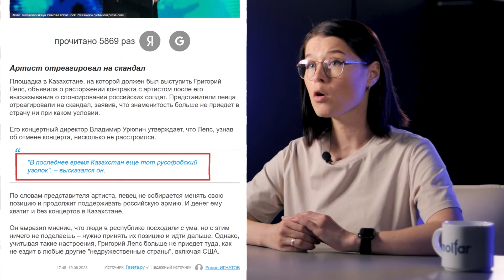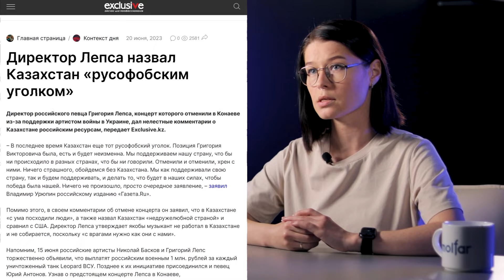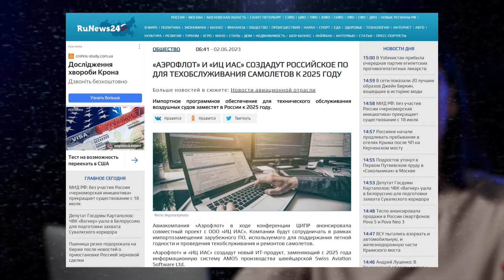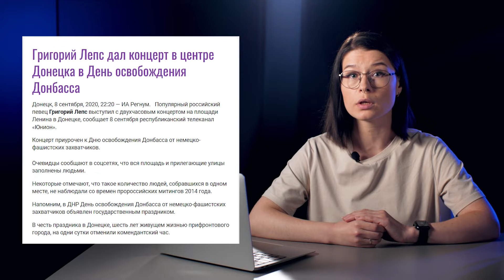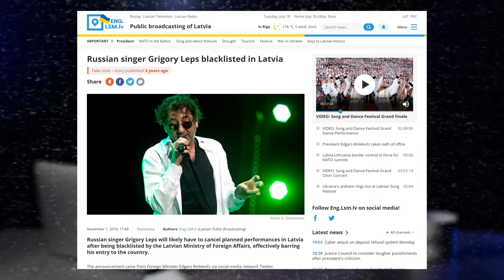Підтримка анексії Криму, концерти на окупованому Донбасі: чому не можна слухати пісні Лєпса? | OSINT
У червні цього року російський співак Грігорій Лєпс заявив, що заплатить мільйон рублєй тому, хто знищить “Leopard”, який є на озброєнні в ЗСУ. Його відверта й агресивна риторика проти України простежувалися з 2014 року, після того, як росія окупувала Крим.

В інтервʼю Катерині Осадчій, після свого концерту в Києві, сказав: “Я уважаю своего президента. И все, что он делает, я считаю правильным. Я ему доверяю, я его уважаю, я его ценю”.

Що ще не так з Лєпсом — дивіться у цьому відео.

00:00 Вступ.
01:47 Сочі, бари й "вори в законі": хто такий Лєпс?
02:30 Ресторан Лєпса у Києві
02:48 Бізнесмен Лєпс: пекарня, просування дочки
03:58 Антиукраїнські висловлювання Лєпса: підтримка анексії Криму, відвідини окупованого Донбасу, заохочення до знищення українських "Leopard".
05:16 Тісні стосунки з російською владою
05:36 Лєпс під санкціями: мінус мільйони доларів, розрив співпраці з Mersedes, "чорні списки"
06:18 Алкоголізм та неадекватна поведінка Лєпса
07:26 Підсумовуємо